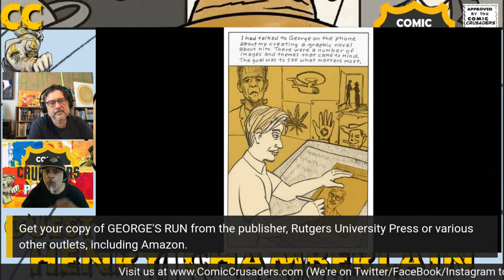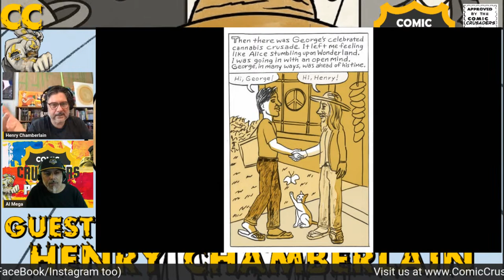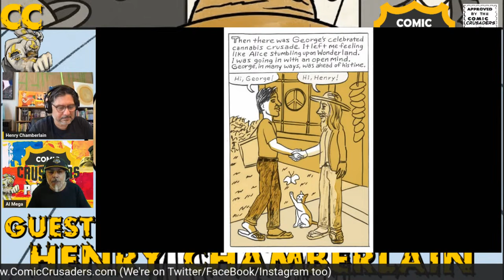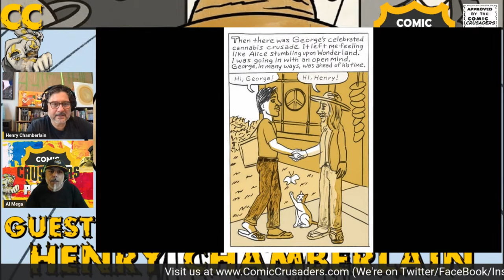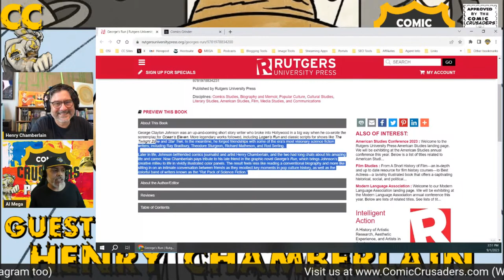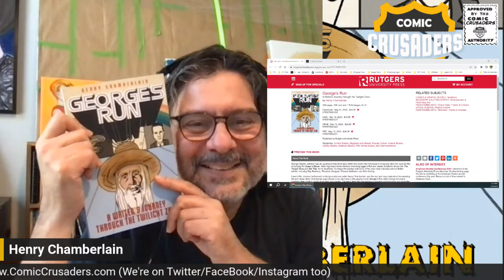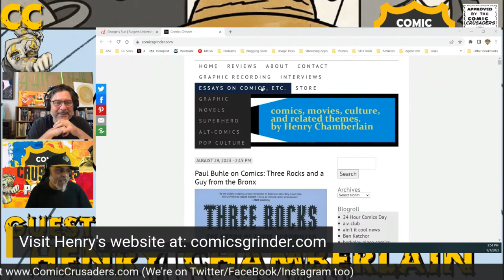Comic Crusaders Podcast #353 - Henry Chamberlain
Today, Al has a conversation with Henry Chamberlain, an author and cartoonist. Join us as we talk about his remarkable book, GEORGE'S RUN, which tells stories from the time when George Clayton Johnson, one of the great writers from the original Twilight Zone and Star Trek, was active. The book is packed with enjoyable content, including references to the original Twilight Zone, Star Trek, Logan's Run, and more. It primarily revolves around a group of writers who pioneered a new genre of modern horror and dark fantasy between the 1950s and 1970s. Join us for an engaging discussion as we immerse ourselves in this fascinating subject!

Project: GEORGE'S RUN from the publisher, Rutgers University Press or various other outlets, including Amazon. but

Host: Al Mega
Follow on:

comiccrusaders.shop

Visit the OFFICIAL Comic Crusaders Swag Shop at:
comiccrusaders.us

Want to create amazing live streams like ours? Then look no further than StreamYard! The BEST and EASIEST to use Streaming Solution on Earth!